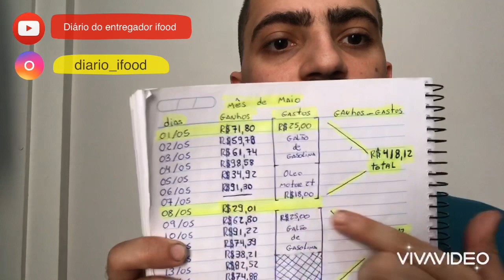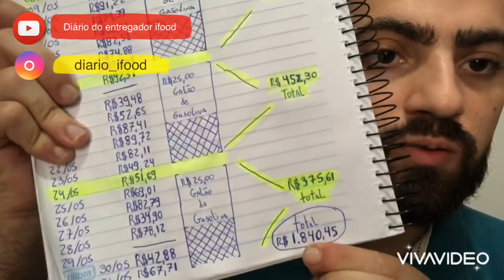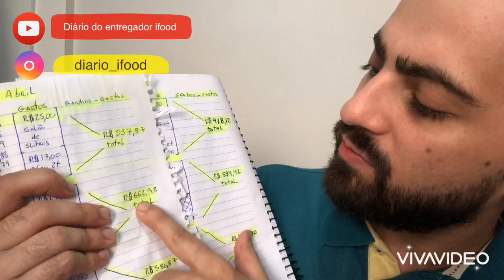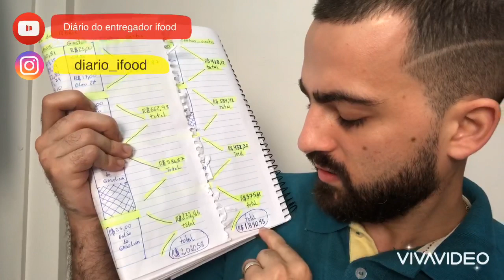QUANTO GANHEI NO IFOOD E UBER EATS (ENTREGADOR)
Neste vídeo estarei mostrando meus ganhos trabalhando como entregador do ifood e Uber eats. Falo também os horários que eu trabalho e os dias. Também falo dos meus ganhos e gastos.